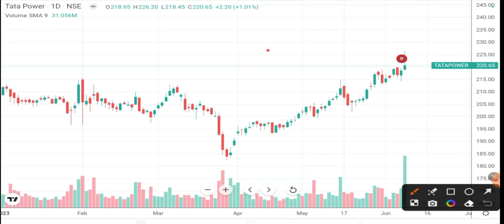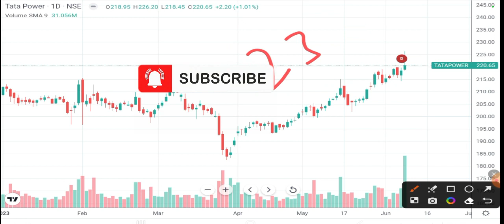TATA POWER SHARE I TATA POWER SHARE I TATA POWER SHARE LATEST NEWS I TATA POWER SHARE TODAY